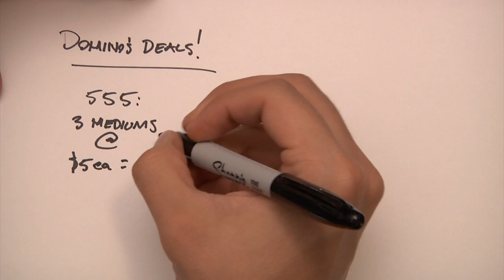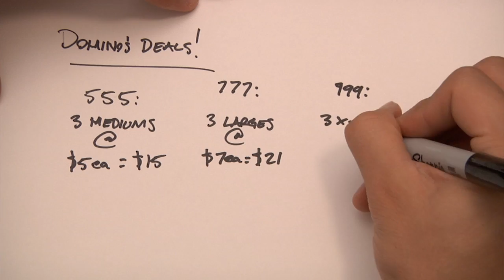Delicious Cycle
Wherein we get all Vihart up in here and answer the age-old question: boxers or briefs?

What to submit an intro for Arandavision?